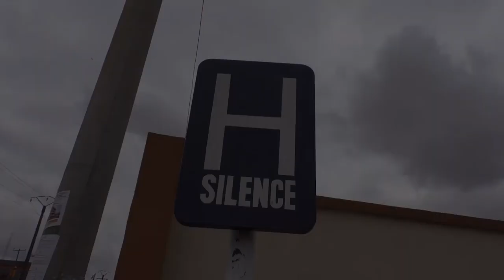levee de corps du patriarche NKOA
zero la vie coin mythique de yaounde ou a vecu le patriarche dont la vie a ete arrache . ici nous tenons a presente le repos offert par ses amis la famille et connaissance a ce digne autochtone de yaounde .